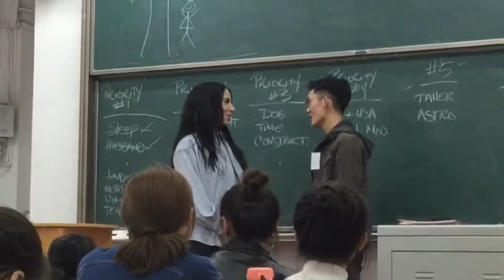Shannon Wallace - Teaching University Student in China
Wallace's student at SIAS University in Henan, Zhengzhou, China learns and performs "You Are My Sunshine."